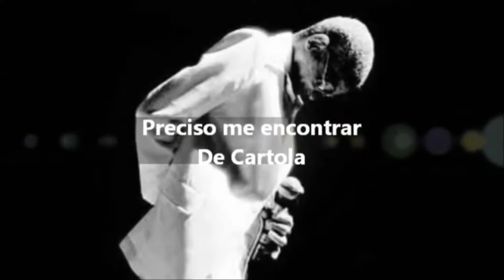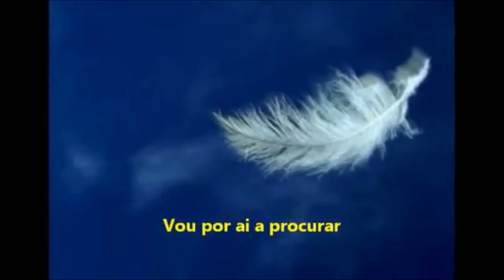PRECISO ME ENCONTRAR - CARTOLA